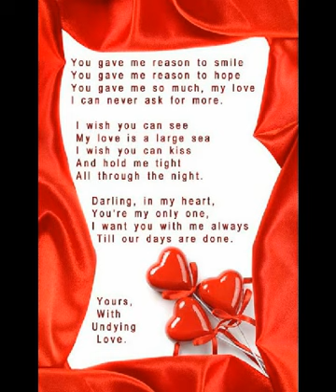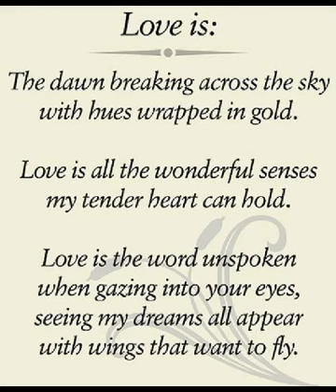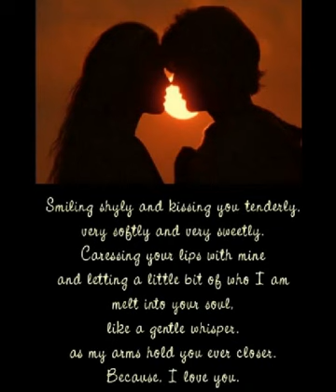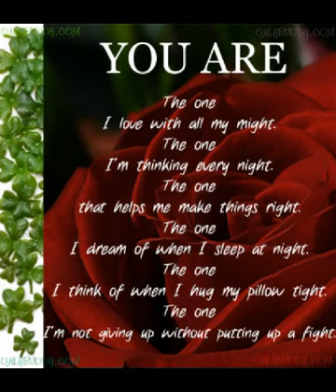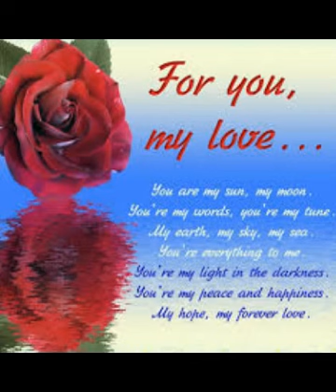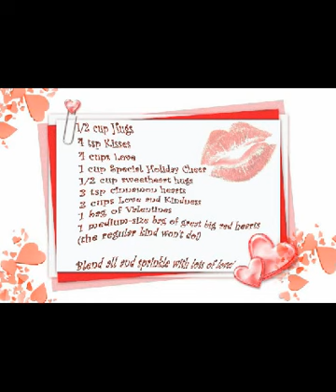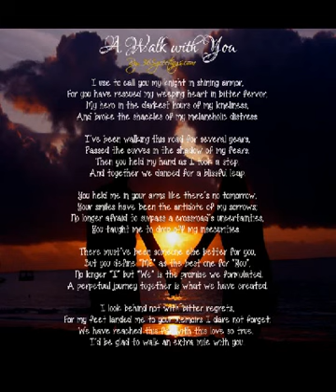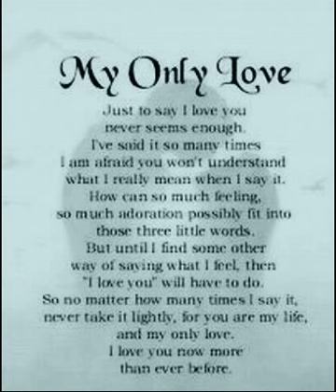The greatest love songs collection put together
great love songs